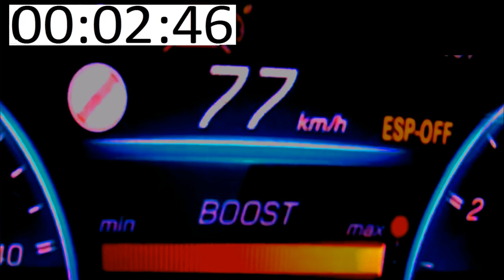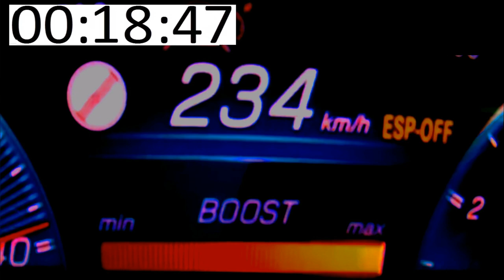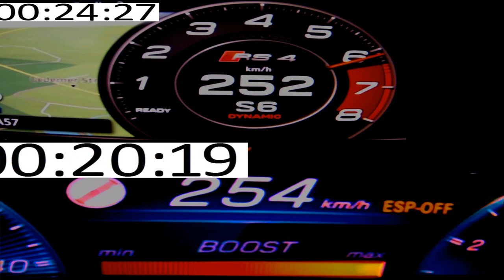Who's Faster :Mercedes A45 s 421 HP vs Audi RS4 450 HP Acceleration Sound 0-250km/h 100-250km/h